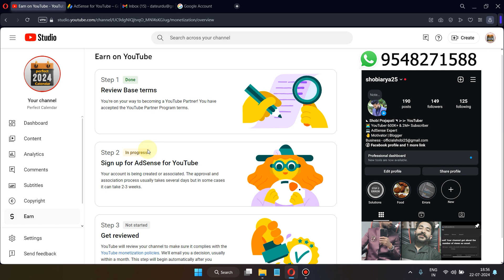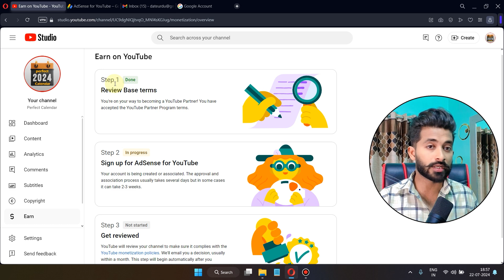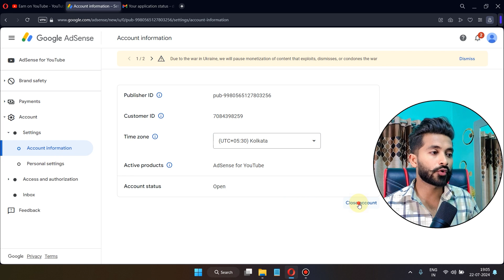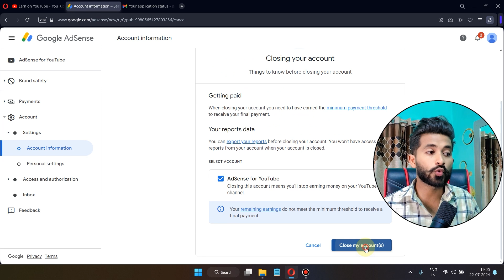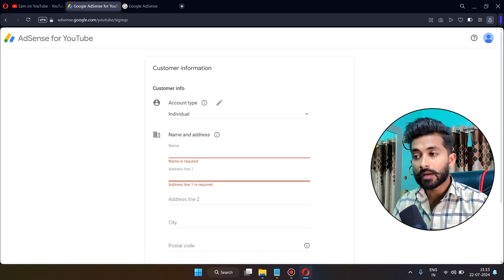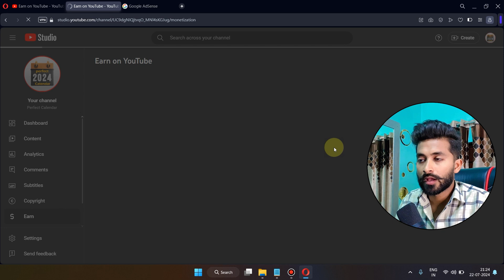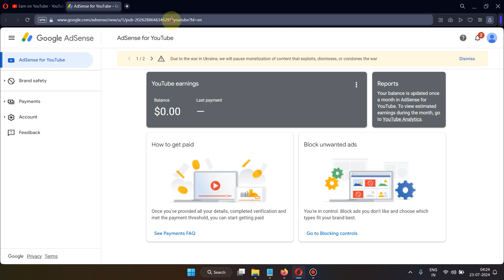Step 2 Inprogress Problem | Signup Adsense For Youtube | Step 2 Inprogress Mai Kitna Time Lagta Hai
How To Fix Step 2 Inprogress Problem | Monetization Step 2 Inprogress Problem Solved | Youtube Monetization Step 2 inprogress Problem Solution

➤ Camera 200D Mark2
➤ Canon EF50MM F/1.8 STM Lens
➤ Maono AU-A04 Condenser USB Mic
➤ Type C Jack Wired Collar Mic
➤ Type C Wireless Mic & Receiver
➤ Gaming Keyboard & Mouse
➤ Gaming Monitor 165 Hz
➤ 4K Crystal Ultra HD Smart LED TV
➤ Gaming/Working Chair
➤ Gaming Laptop
➤ Smart RGB Light Bars 2 Piece
➤ Vlog Camera
➤ Collar Mic With 3.5MM Jack
➤ Mini Tripod
➤ Mobile/Camera Tripod
➤ Camera Tripod
➤ Gorilla Pod
➤ Ring Light
➤ Android Mobile
➤ Smart LED Bulb
➤ Green Screen Cloth With Stand
➤ Gaming Headphone

Topics Covered :
1.How To Solve Step 2 Error
2.Monetization Step  2 Error Fix
3.How To Fix Adsense Error
4.Exisiting Adsense Error
5.Monetization Error Problem Solve
6.Duplicate Adsense Error
7.How To Solve Monetization Step 2 Error
8.Step 2 Error 32 Day Block
9.Fix In Adsense For Youtube Error
10.Change Association Error Solve
11.Missing Required Payment Details So We Are Unable To Monetize Your Channel Problem Solve
12.Step 2 Inprogress Problem
13. How To Done Step 2
14.Step 2 Error Problem 2025
15.Monetization Step 3 Inprogress
16.Monetization Step 2 Inprogress Mai Kitna Time Lagta Hai
17.Monetization Step 2 Error
18.Monetization Step 2 Not Started
19.Monetization Step 2 Error Problem Solve
20.Monetization Step By Step
21.Fix In Adsense For Youtube Option Not Showing
22.Step 2 Inprogress Problem